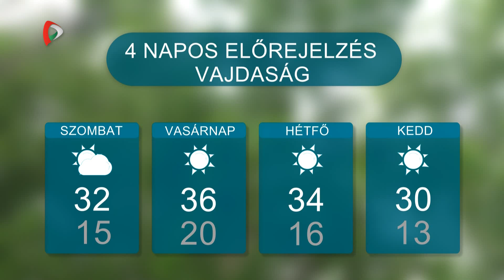Időjárás – 2024.07.25.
Kissé szeles, de napos időben lesz részünk a hétvégén. A nappali csúcsértékek a 35 fokot is meghaladhatják térségünkben. Csapadékra a napokban nem kell számítani.